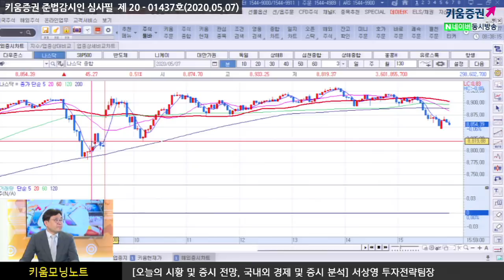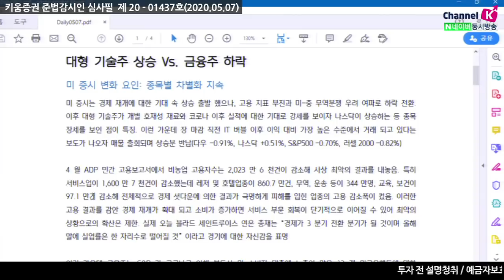[주식투자][시장분석] 서상영의 모닝노트 / 고용지표부진과 미중무역분쟁우려 여파로 국내장도 매물출회 이어질까?(20.05.07)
폼페이오 미국무장관,
"코로나의 책임은 중국에 있다. 중국 정부와 진정한 협력은 없다."
미중무역분쟁 우려 여파는 지속적으로 이어지고 있음
한편 4월 ADP 민간고용보고서의 비농업 고용자수 2.023만 6천건 감소하며
사상 최악의 결과로 특히 서비스업이 경제 셧다운에 의해
가장 큰 피해를 입은 업종으로써 고용 감소 폭이 컸음
이러한 가운데 S&P가 코로나로 인해 부동산 및 소비자 대출에 노출이 많은
13개 미국은행들에 대한 신용등급 전망을 하향 조정했음
대규모 유동성, 경제재개 기대, 낮은 금리 등을 이유로 주식투자가 늘면서
기술주 쏠림현상을 보였으나
이미 쏠림현상이 심한 종목에는 밸류에이션 부담도 커진 상황
고용지표 부진과 미중무역분쟁 우려 여파로​
경기회복 지연 우려가 높다는 점 부담
여기에 높은 밸류에이션 우려가 부각되자 장마감 매물 출회
이는 외국인수급에 부정적인 영향을 줄 듯하며​
전체적으로는 낙관적이지는 않은 국내장될 것
「좋아요」와 「구독」 잊지 말고 눌러주세요​
05/07 밸류부담 부각으로 장 마감 직전 매물 출회